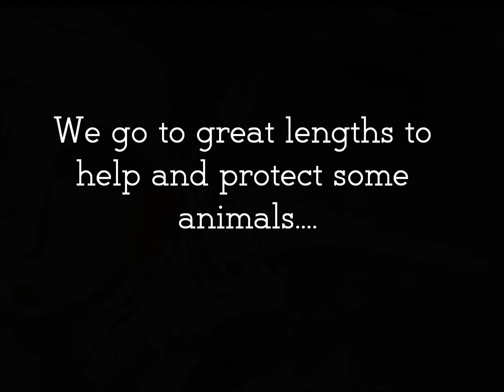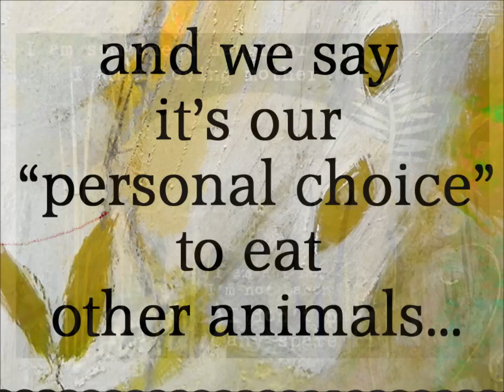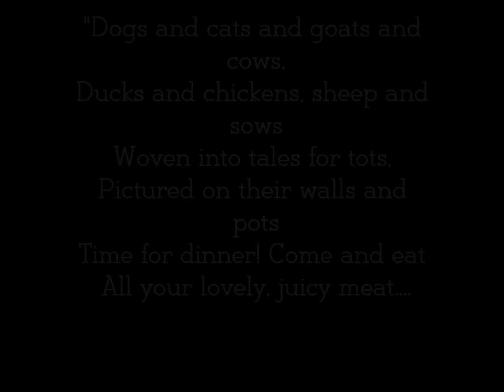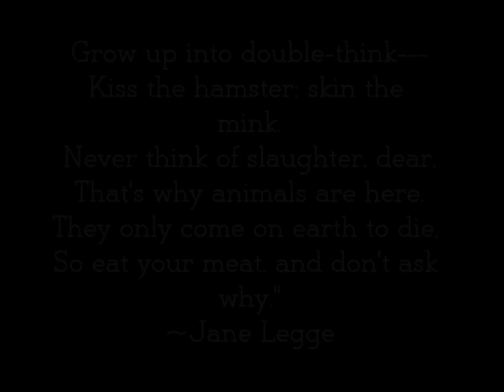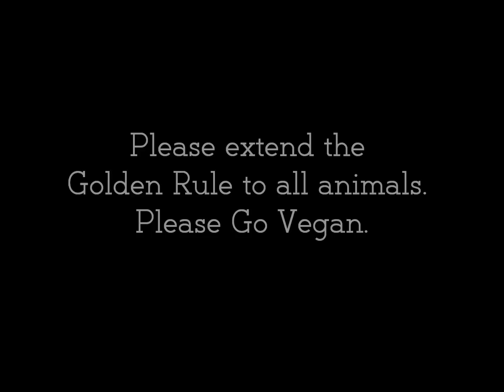The Golden Rule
What does The Golden Rule have to do with animals?